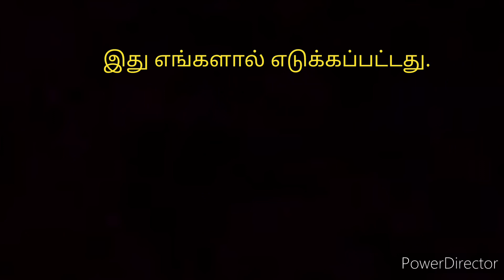சிரியஸ் நட்சத்திரத்தை நாங்கள் செய்த தொலை நோக்கி மூலம் படம் பிடித்து விட்டோம்